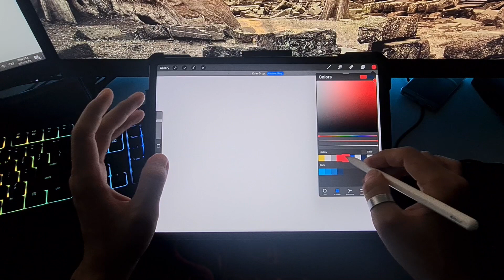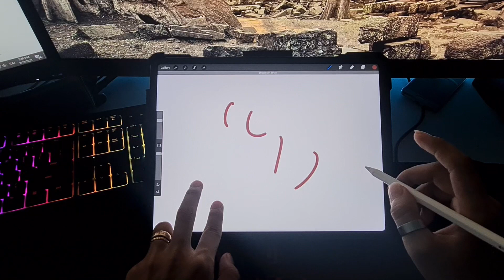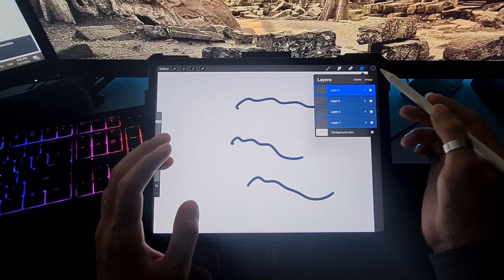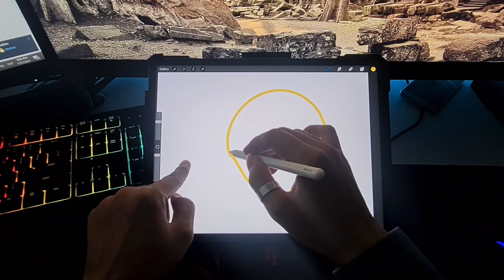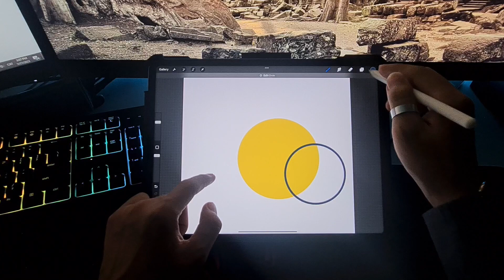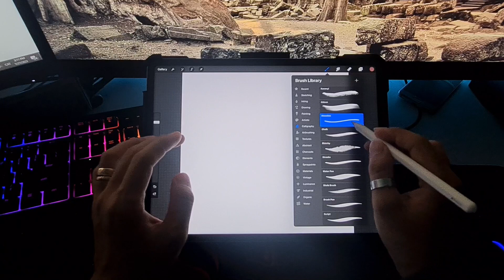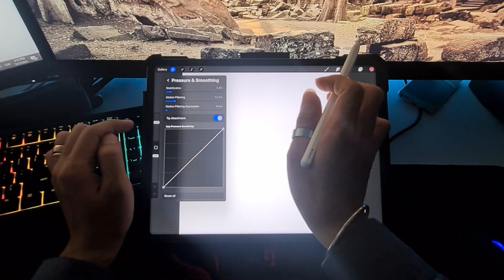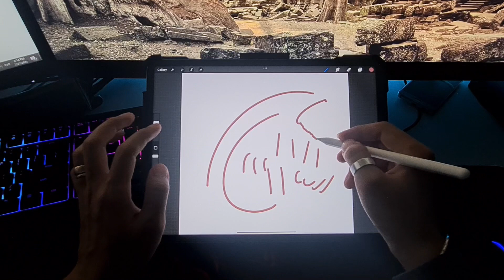15 PROCREATE TIPS in 10 MIN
In this video, I'll be sharing *15 procreate tips in just 10 minutes*. These tips will help you get the most out of your iPad and procreate app. from creating shortcuts to getting the most out of your brushes, these tips will help you speed up your workflow and create amazing art!

About me:
If you're new, hi, my name's Seavkim!

I have been getting a lot of love❤️ and support 😍☘️☘️